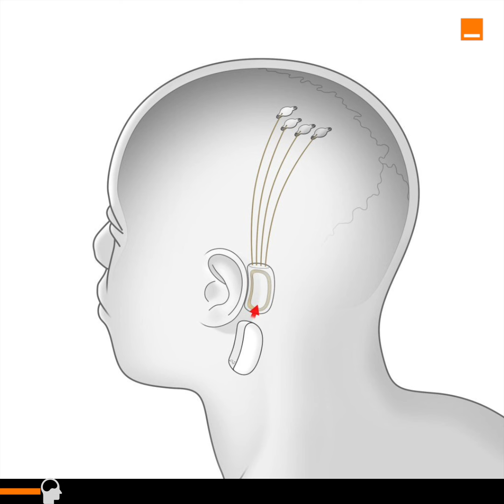Connaissez-vous Neuralink, le prochain projet d’Elon Musk ?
Le principe : relier notre cerveau directement à un ordinateur. 🧠💻
On vous explique tout dans cette vidéo !